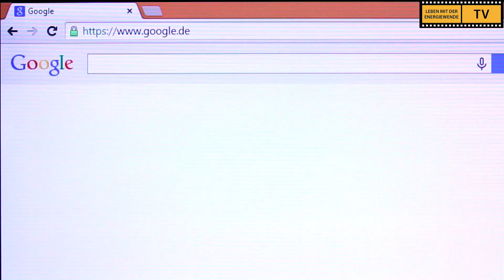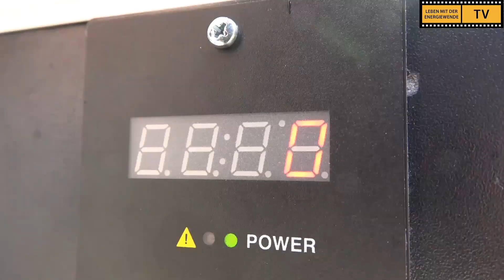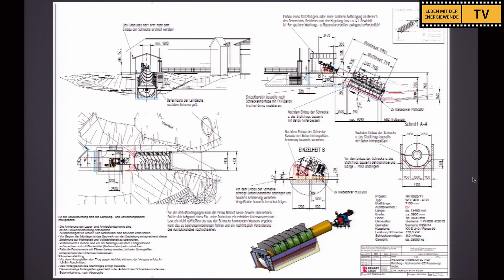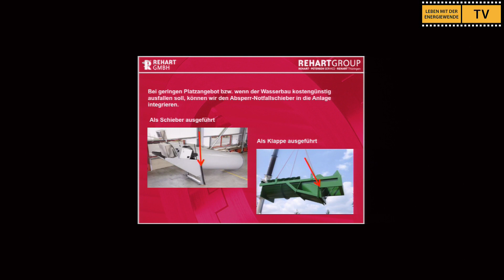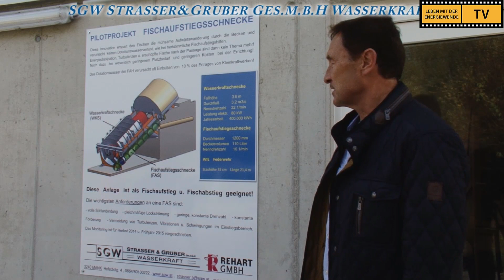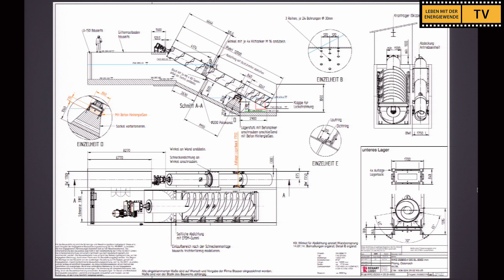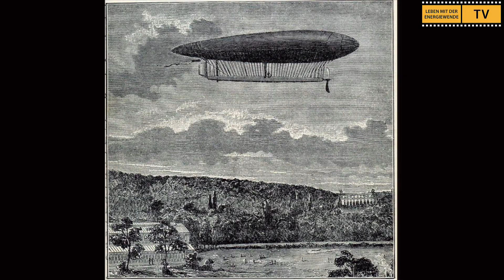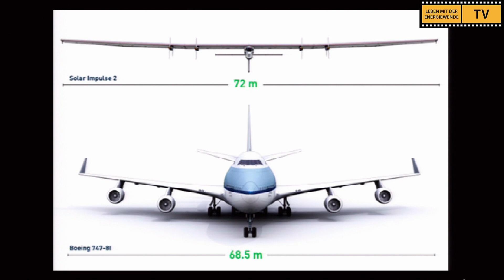Kleinwasserkraft & Elektroflugzeuge & Akkutausch bei E-Zahnbürste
134. Sendung - Leben mit der Energiewende TV - Erstsendung: Dienstag, 23. Juni 2015

KLEINWASSERKRAFT
Das große Potential der Wasserkraft als regenerative Energiequelle in Deutschland wird nicht ausgeschöpft. Warum das so ist und welche Hürden potentiellen Anlagenbetreibern vom Gesetzgeber in den Weg gelegt werden, erfahren Sie in dieser Sendung.
Unsere Gäste: Klaus Schülein und Christian Habermann von Rehart Power

SOLAR + ELEKTROFLUGZEUGE
Bert Schliemann hebt nun ab! Unser CE-Energieeffizienzberater beschäftigt sich mit der Frage, ob fliegen mit Strom eine Zukunftsoption ist? Da Bert kein Auto hat, träumt er wahrscheinlich von einem Privatflieger mit kostenloser Sonnenenergie als Treibstoff - verständlich!

RETTET DIE ELEKTROZAHNBÜRSTE
Der Akku in der Elektrozahnbürste von Raimund ist nach sieben Jahren schlapp geworden. Alle zwei Tage muss er aufladen. Anstatt die Zahnbürste in den Elektromüll zu werfen, versucht Raimund, den Akku zu wechseln. Geht das und lohnt sich das? Wir zeigen es in der Sendung.